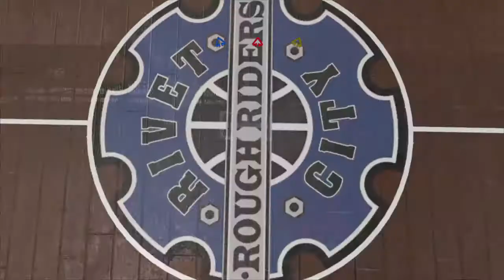NBA 2K17_The Hung The Hambone and the Gamer Girl any challengers?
Hung, Hambone,Gamer Girl putting in work, ballin!